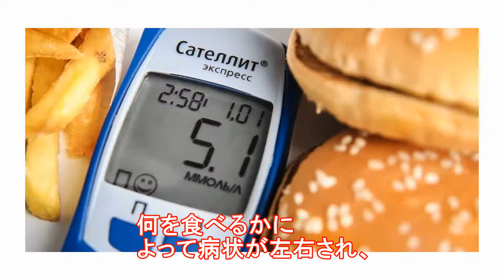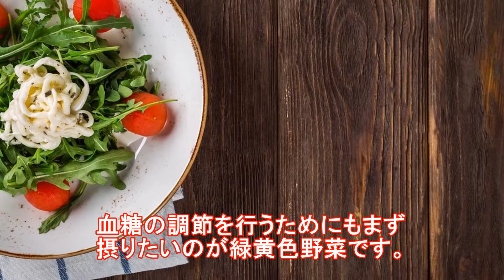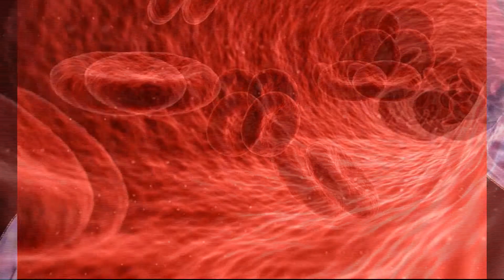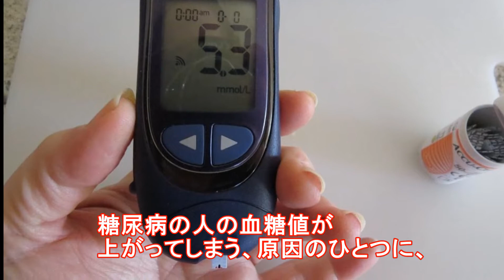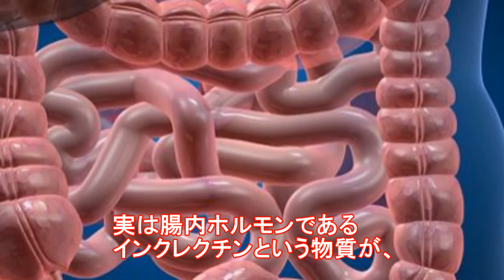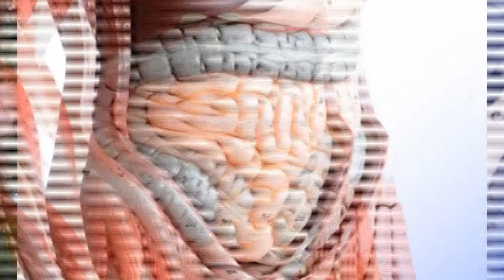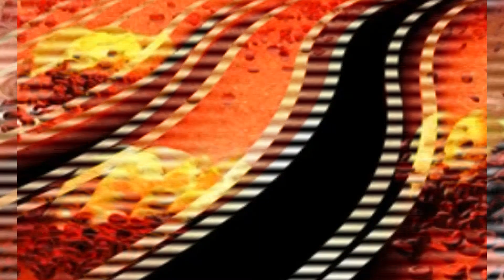【衝撃】糖尿病におすすめの食べ物ベスト5！食事制限でも安心して食べられる？!【funny com】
糖尿病の人にとって食事の内容は非常に大きな問題です。何を食べるかによって病状が左右され、
塩分や食事内容の制限によって好きなものが自由に食べられないという不満も起こりがちです。
そこで今回は、糖尿病の人におすすめの食べ物をご紹介します。

【関連動画】

【衝撃】バナナで高血糖症（糖尿病）を予防！糖尿病を改善するバナナの効果的な食べ方とは【そうなのか動画】

【衝撃】アイスクリームと高血糖症（糖尿病）の関係性！血糖値を急激に上げないようにする食べ方とは【そうなのか動画】

【衝撃】当てはまったらヤバい！あなたの肝臓が出してる6つの警告サイン!？知ってよかった雑学

【危険】絶対に夜食にしてはいけない10の食べもの！　知ってよかった雑学